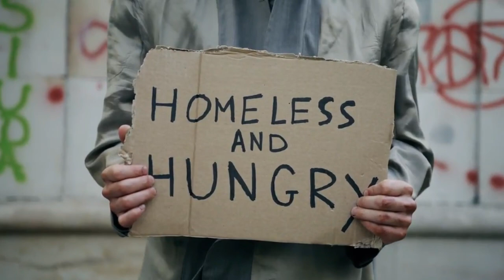המנהל ״הרשע״ מהוצאה לפועל שלא רצה לעזור לאף אחד!! הרב אברהם סבט במעשה מרגש שאחריו תרוצו לעשות חסד!!!